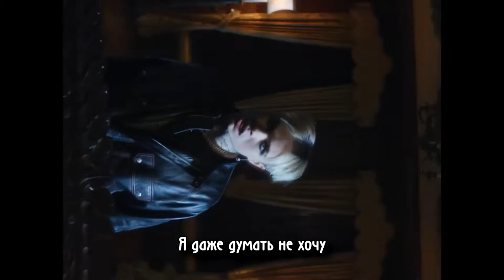BEXEY & $UICIDEBOY$ - CUTTHROAT SMILE НА РУССКОМ (ПЕРЕВОД, RUS SUBS)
БЕЗДЕЛЬНИК